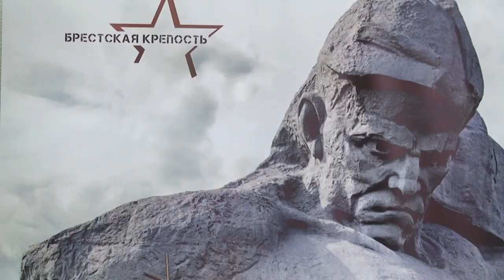2021-07-01 г. Брест. Итоги автопробега Брест - Иркутск - Брест. Новости на Буг-ТВ.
Итоги автопробега Брест - Иркутск - Брест «Содружество: от Буга до Байкала».
Сохранение памяти о подвиге советского народа в Великой Отечественной войне, героической обороне Брестской крепости, патриотическое воспитание молодежи и укрепление дружеских связей между народами Беларуси и России - такую цель ставили перед собой участники автопробега Брест - Иркутск - Брест «Содружество: от Буга до Байкала». И у них все получилось. За 40 дней  4 экипажа проехали 16 тысяч километров  по Беларуси, Евпропейской части России и Сибири. Стартовав 8 мая финишировали 21 июня. Накануне в Брестской крепости были подведены итоги проекта.